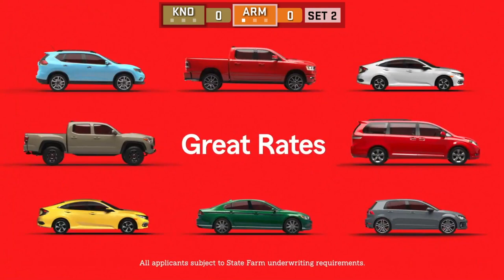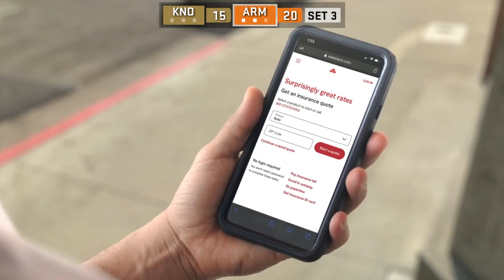WPIAL Volleyball: Knoch at Armstrong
WPIAL Class 3A Section 5 Volleyball: Knoch Knights at Armstrong River Hawks